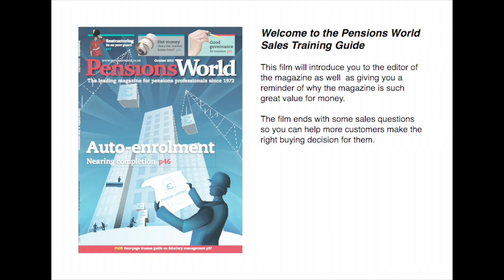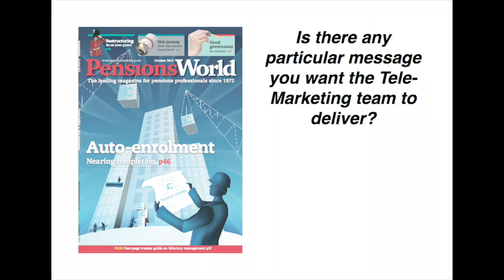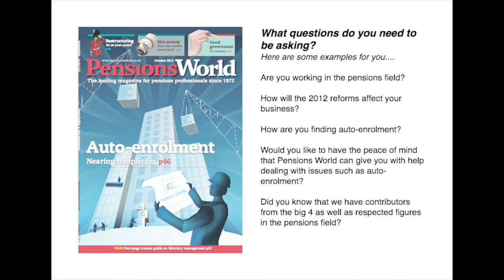Pensions World Magazine - A Cellular Attitude Sales Training Film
The Pensions World Magazine sales training film by Cellular Attitude for Lexis Nexis